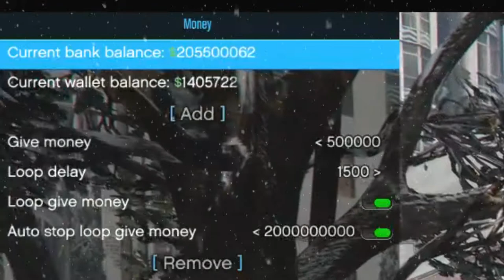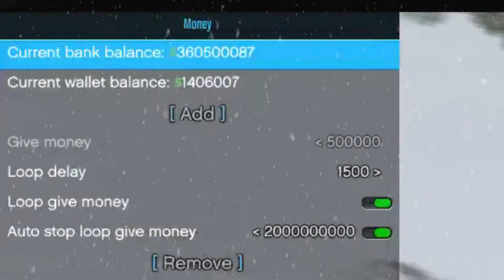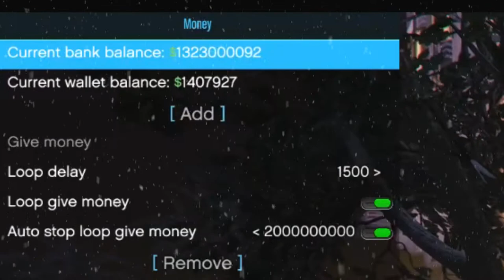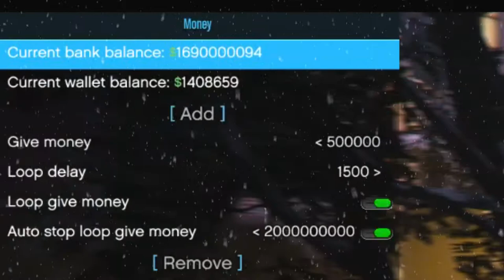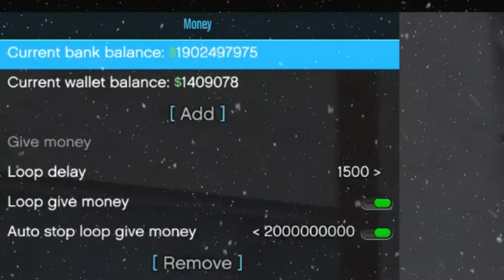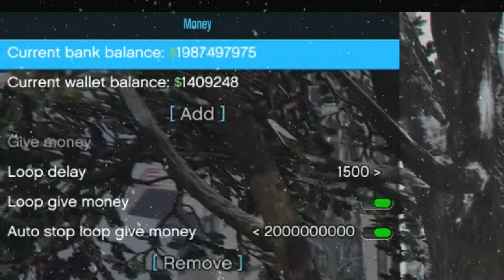Red Recovery Package | Johan Kling | Unlock4All.net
Red Recovery Package made by Unlock4All

Whats Included?
- 999 Level
-Clear Reports
- Remove bad spots
- Max stats
- Unlock all Outfits
- Unlock all Vehicles
- Unlock all Tattoos
- Unlock all LSC Upgrades
- Unlock All Weapons
- Unlock all Hairstyles
- Unlock All Chrome Rims
- Unlock all Achievements
- Fast Run
- Bunker Researches